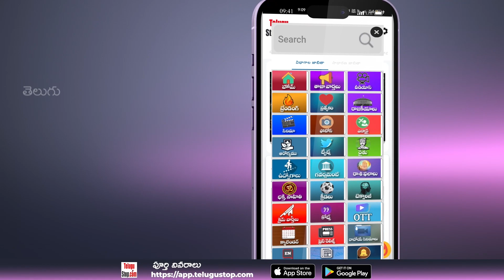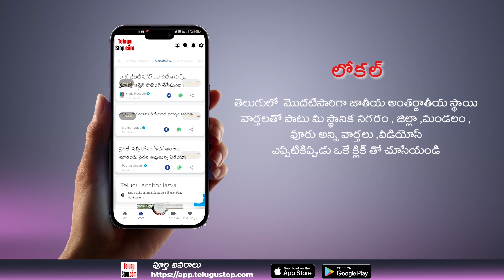Reason Behind Nagarjuna Lakshmi Divorce | నాగార్జున, లక్ష్మి విడాకులు తీసుకోవడం వెనుక అసలు రీజన్ ఇదే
*Publish:Swapna*
 *Pid:2672359*